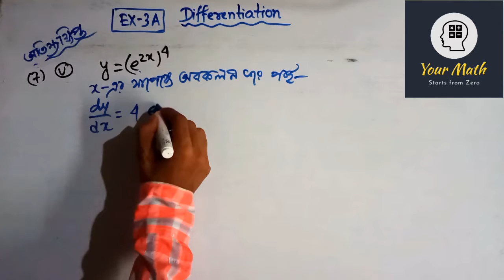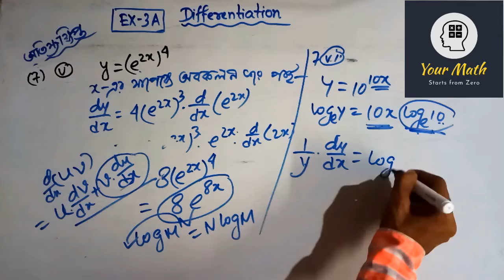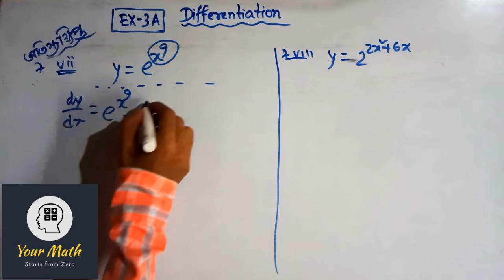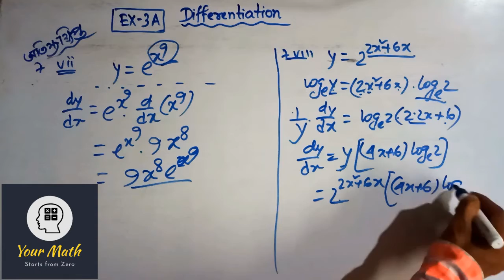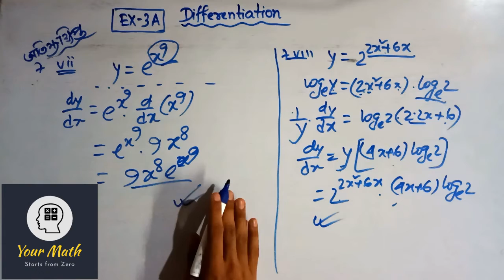Differentiation|Lecture-14|Class-12 & Commerce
এই ভিডিওতে থাকছে ছায়া প্রকাশনী SN DEY বই-এর অন্তরকলন বা অবকলন অধ্যায়ের অতিসংক্ষিপ্ত উত্তরধর্মীর 7(v,vi,vii,viii)-এর অঙ্কগুলোর সমাধান।

Pdf link

যে কোনোরকম গাণিতিক সমস্যার জন্য নির্দ্ধিধায় যোগাযোগ করো---

নিজের মতামত কমেন্ট করে জানাও।